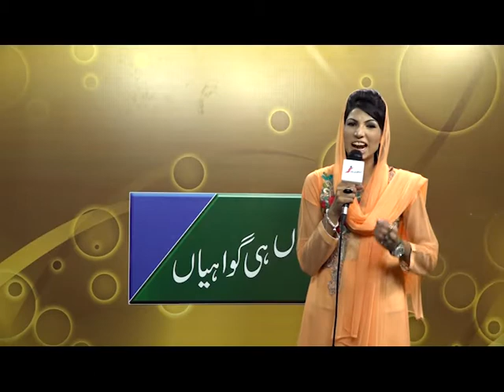Testimonies (09 july 2017)